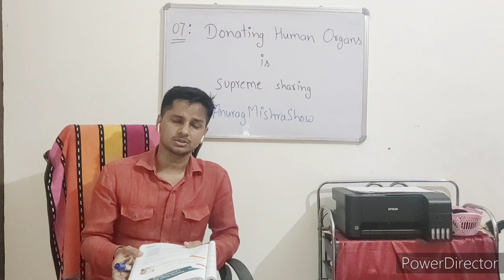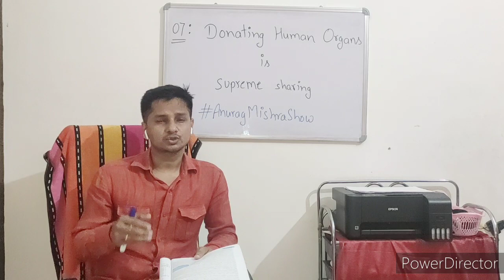Donating Human Organs is Supreme Sharing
Hindi summary of chapter by Anurag Sir